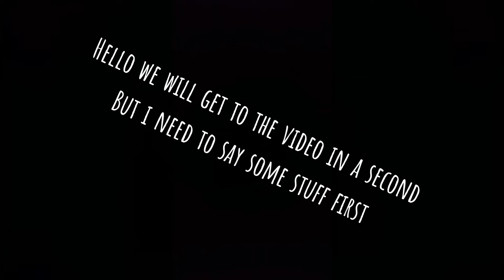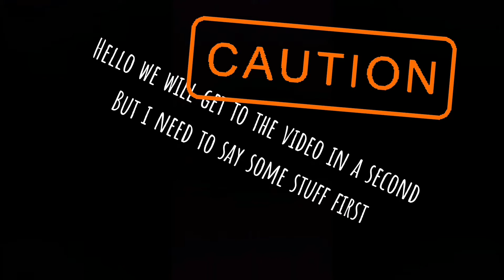Why Liverpool will win the premier League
by the way i'm a tottenham fan

@team. org
on insta and tic tok